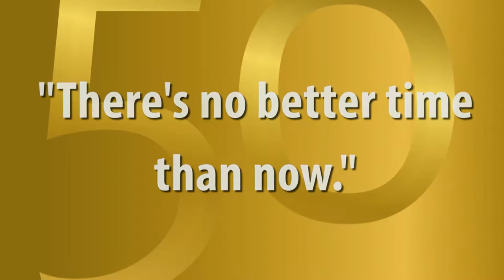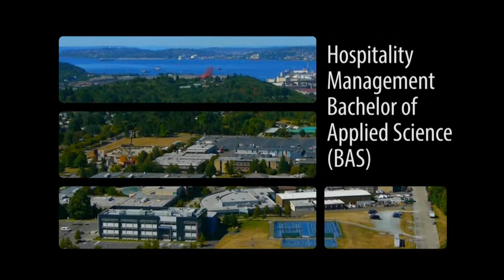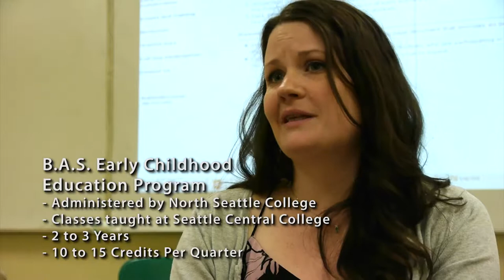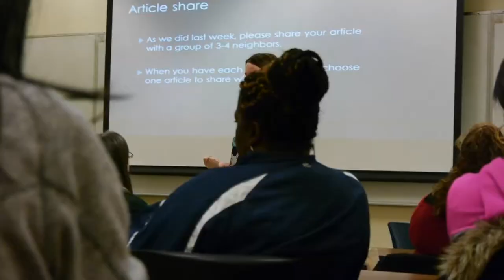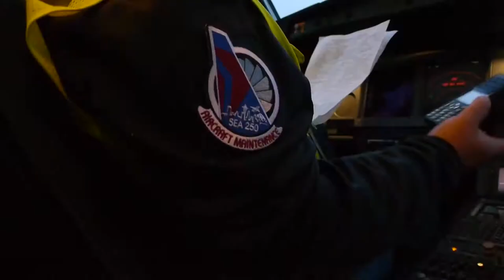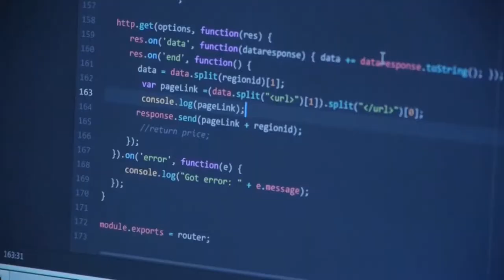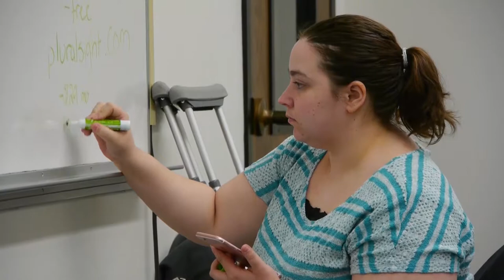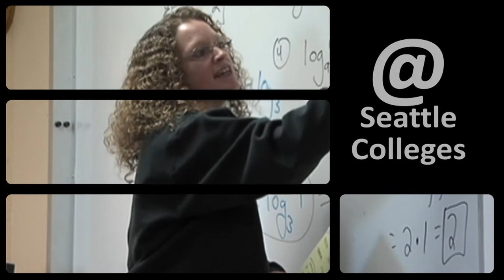SCCtv - @ Seattle Colleges, Episode One (August 2017)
SCCtv creates a number of videos for programs within the Seattle Colleges (North Seattle College, Seattle Central College, South Seattle College and SVI - Seattle Vocational Institute).

The videos are created for use by the departments requesting them and SCCtv helps to promote these programs by broadcasting these videos on our cable channel, Comcast Ch 28, Wave Ch 19, Century Link Ch 8005/8505.

To further promote these programs, and the colleges as a whole, SCCtv has created a new program for our broadcast channel that we call "@ Seattle Colleges."  The new program will broadcast weekly on Saturdays at 5:30pm and 8:30pm and Sundays at 5:30am.